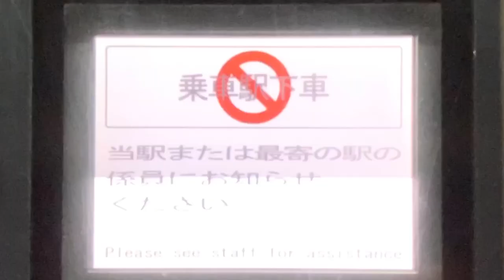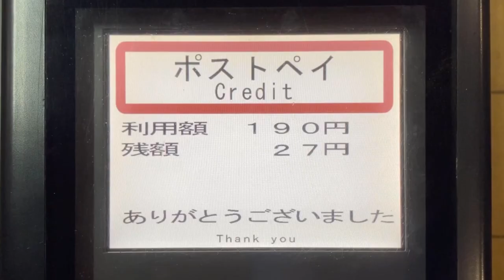JR西日本テクシア 簡易改札機SG50 動作シーン集 長滝駅・山中渓駅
PiTaPaポストペイの表示を撮影してきました。
0:00 長滝駅
0:15 処理未了
0:20 期限切れのWelcome Suicaを入場側にタッチ→期限切れエラー
0:31 残高0円カードを入場側にタッチ→残高不足エラー
0:40 PiTaPaポストペイで正常入場
0:58 そのまま出場側にタッチ→乗車駅下車エラー
1:07 山中渓駅で処理未了
1:30 入場記録のないカードを出場側にタッチ→入場記録無エラー
1:38 PiTaPaポストペイで正常出場